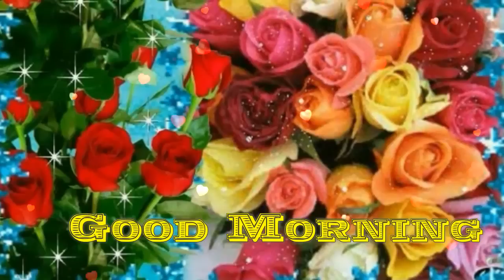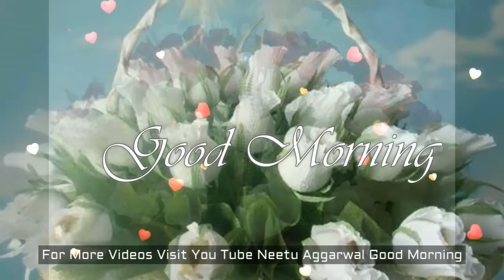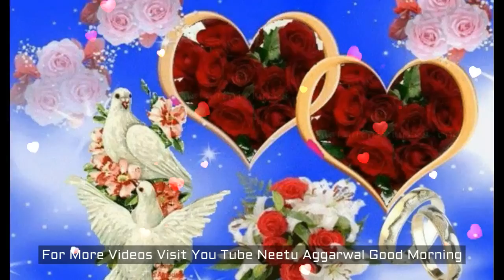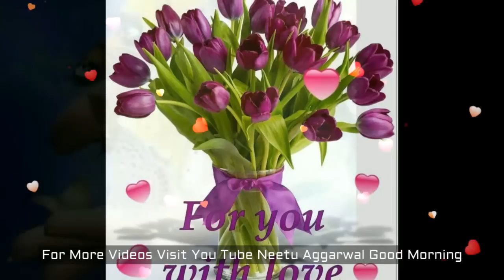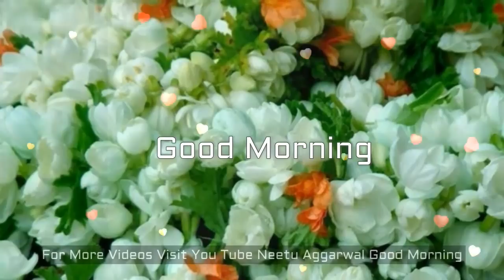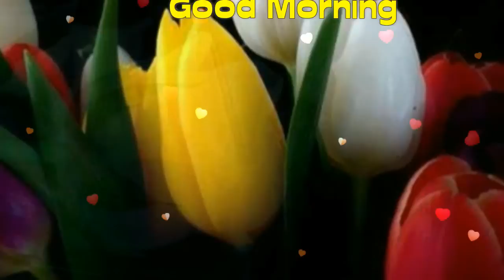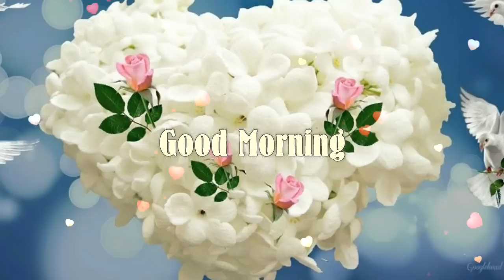Good Morning Flowers For You,Good Morning Wishes,Greetings,Sms,Sayings,Quotes,E-card,Whatsapp video